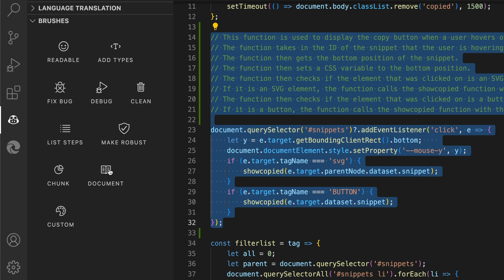GitHub CoPilot Brushes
Part of the GitHub Labs extension